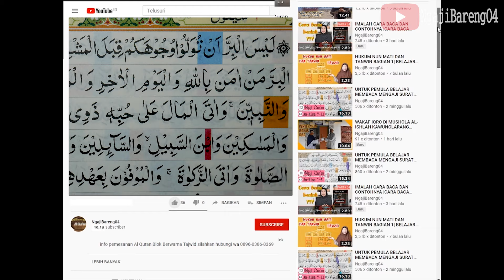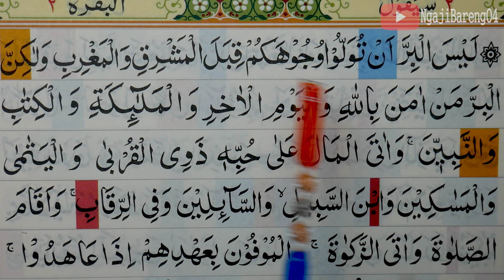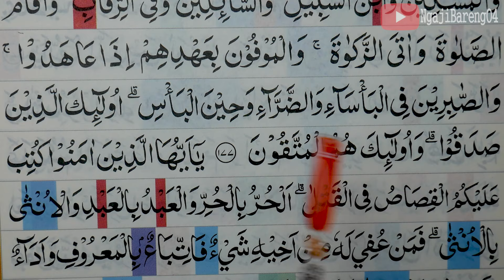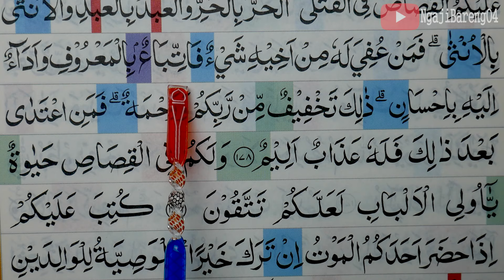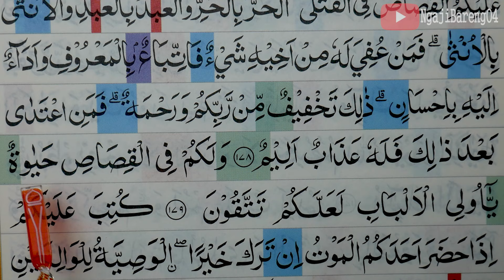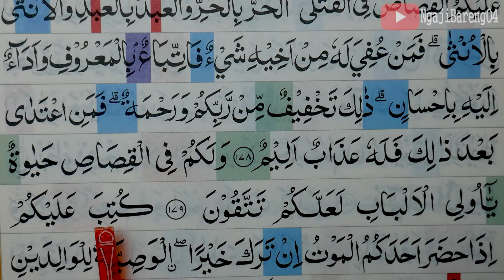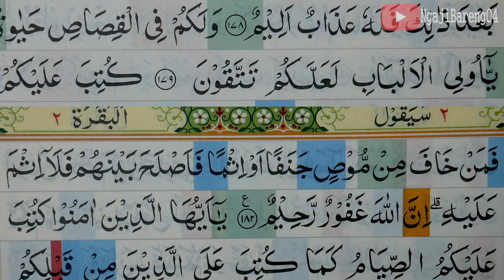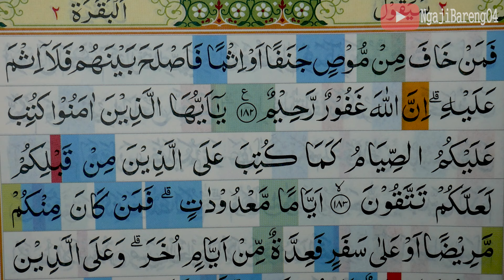KHATAM QURAN II SURAH AL BAQARAH AYAT 177-182 TARTIL | BELAJAR MENGAJI EP-18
Khatam Quran pemula jilid 2 Surah Al Baqarah ayat 177-182 Lengkap pelan dan tartil.  silahkan tonton video sampai selesai.

Khatam Quran pemula jilid 2 Surah Al Baqarah ayat 177-182 merupakan salah satu episode yang selalu tayang tiap sore hari tepatnya setelah sholat  magrib.